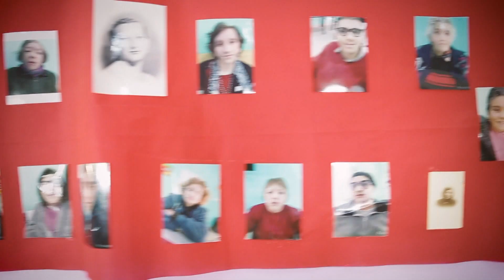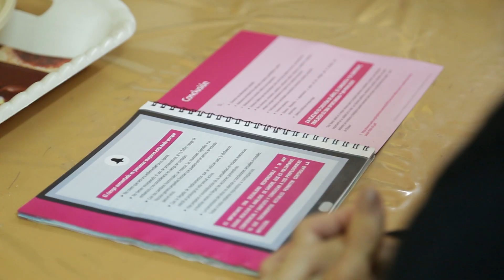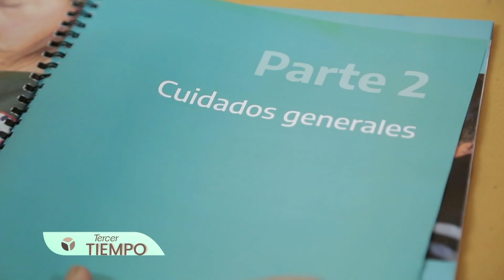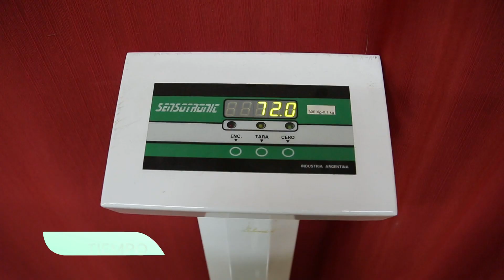TERCER TIEMPO Prog.02 Bloque 1